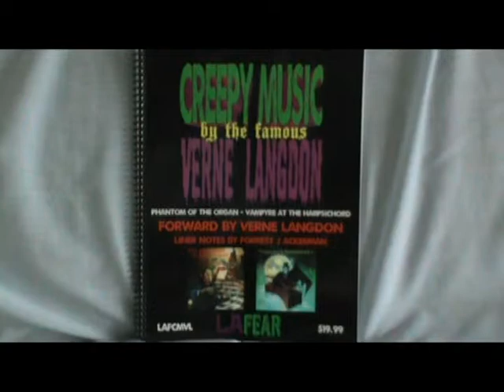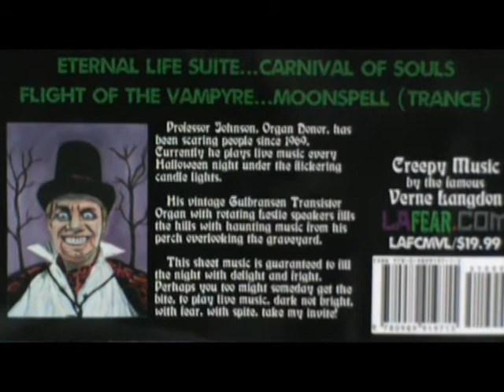Creepy Music by the famous Verne Langdon sheet music book by LAFEAR.COM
Presenting the "Creepy Music by the famous Verne Langdon" sheet music book released by LAFEAR.COM for $19.99.
Professor Johnson has done a great job of putting together the sheet music in one glorious book for the famous record albums of the early 70s: Phantom Of The Organ and Vampyre At The Harpsichord. These record albums were advertised in 1970s issues of Famous Monsters Of Filmland magazine.
The oil painting of Professor Johnson on the back cover of the book was painted by me.
Please check out Professor Johnson's Youtube channel (Mad Organist) to see him play his organ on Halloween night!